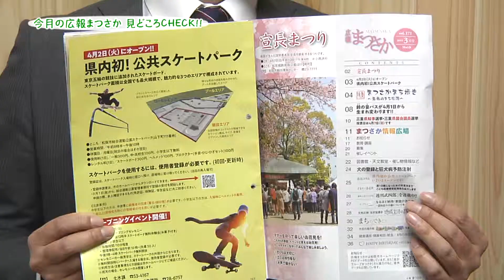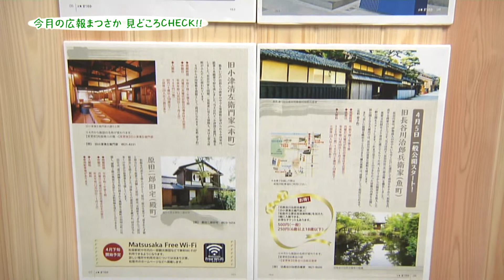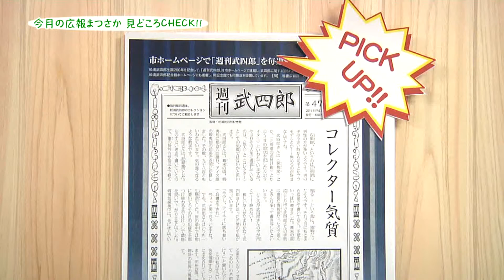今月の広報まつさか 見どころCHECK!!（平成31年3月号）